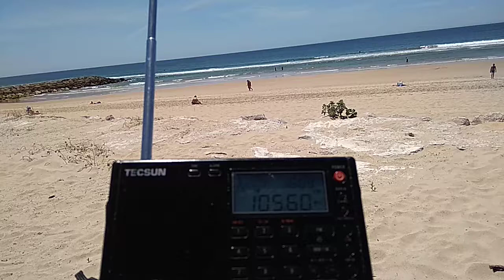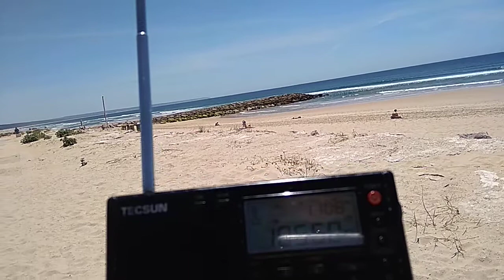4 June 2021